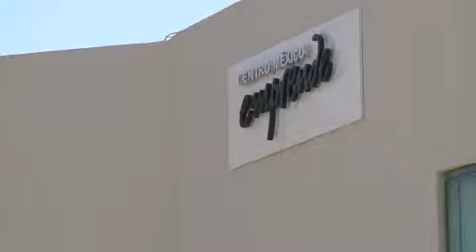Señala la dirigente de la CMIC retrasos importantes en licitación de obras públicas